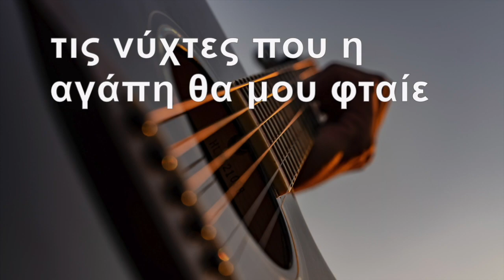EGO THA SOU MILO - (Professional Karaoke) Odeon Karaoke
EGO THA SOU MILO Karaoke version by Odeon Karaoke
Production: Kostas Filippeos
Bouzouki: Kiriakos Kakoullis and Kostas Filippeos
The recording was mixed and mastered at Odeon Records Studios and is a professional release.